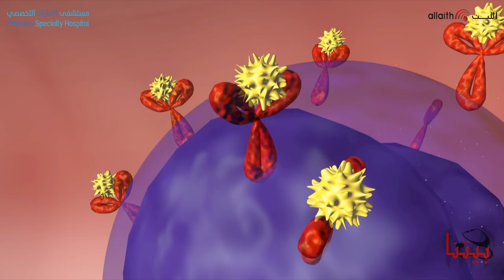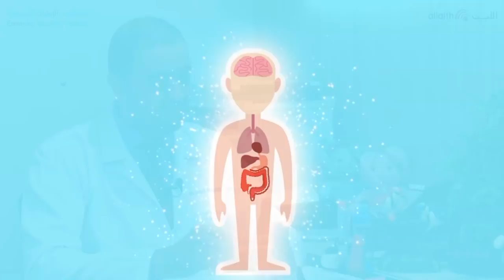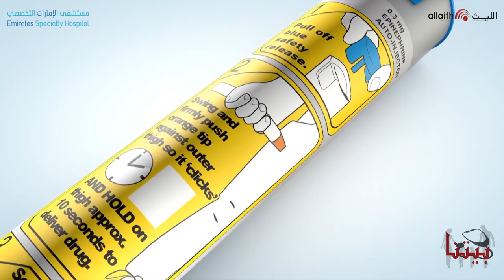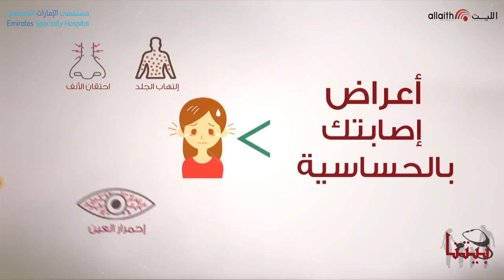فحص جديد لحساسية الطعام عند الأطفال👶🏼 القاتل الغامض💣 أسرار تكشف لأول مرة😮🤔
الإعلامية سالي الأسعد تحاور د. باسل نصرالله  من مستشفى الامارات التخصصي
حساسية الطعام ... في برنامج بيتنا

يرجي الاتصال بمستشفى الامارات التخصصي

مدينة دبي الطبية
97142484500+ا